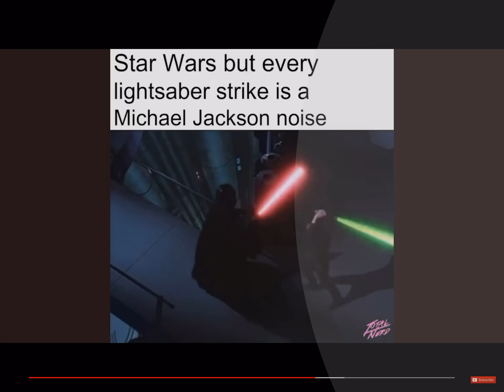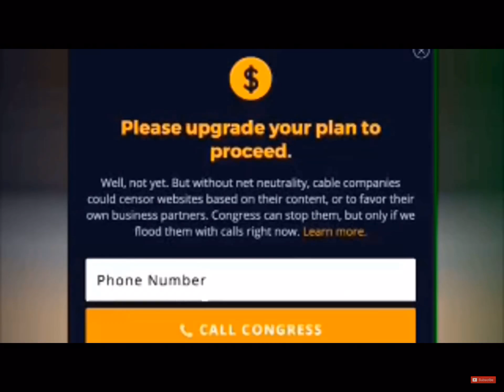Dank memes ARE FIRE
By:DankAsianJaden